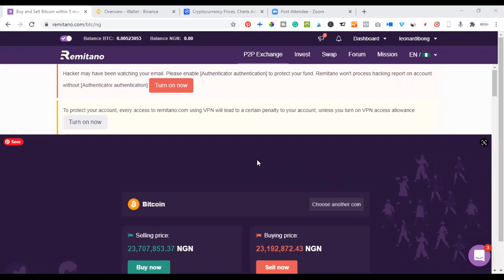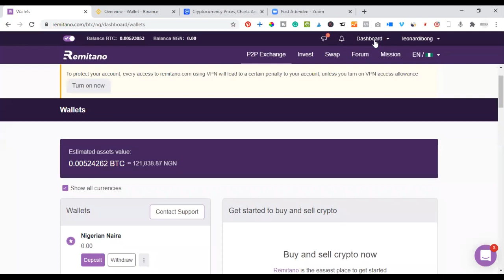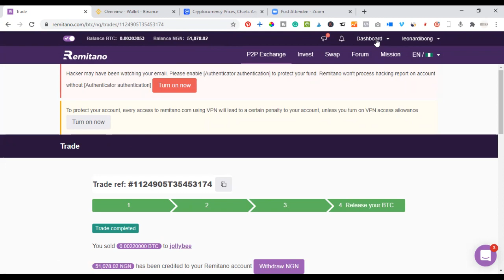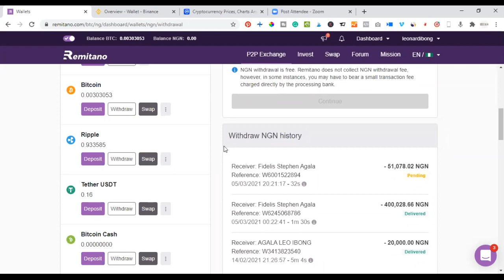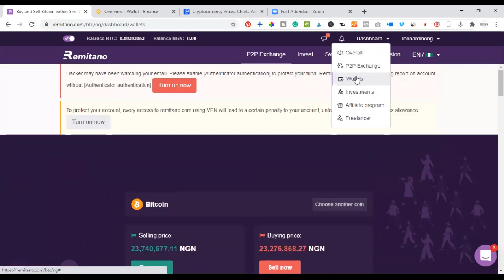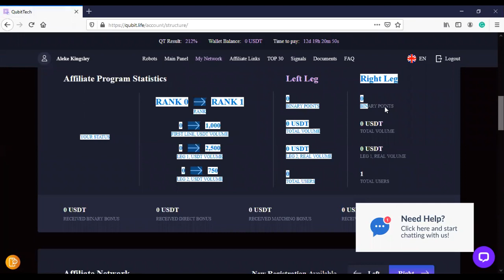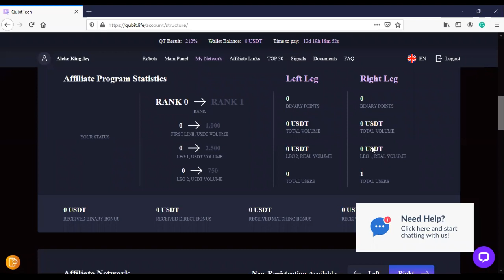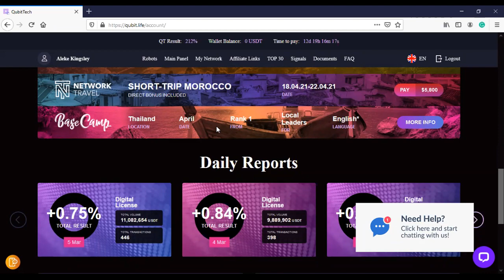How To Successfully Withdraw Crypto Directly To Bank Account In Nigeria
In this video presentation, I show you How To Successfully Withdraw Crypto Directly To Bank Account In Nigeria without a problem with the CBN ban.

✅✅BITCOIN👉 1KuFN1644uXvHECLR7UV3X2RgYfrR8woR1
✅✅Ethereum👉 0x139c05ba1bD30D79e964f9F160f681b79C1bD0f1